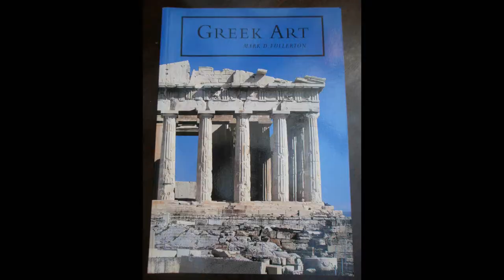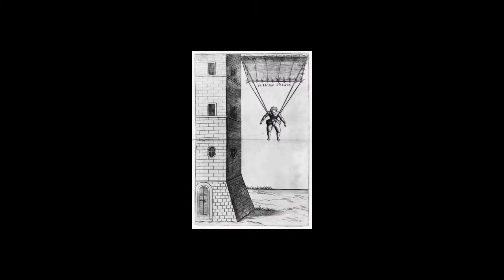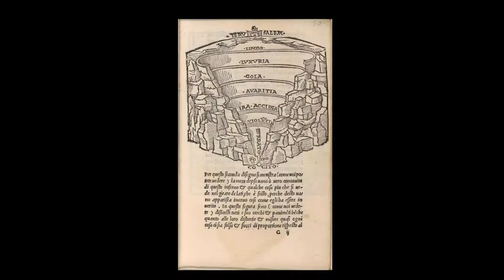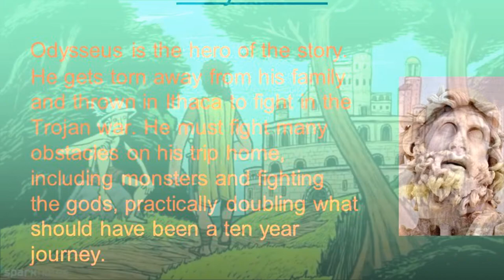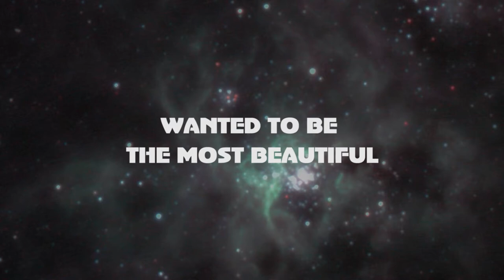Cinematics - Ode to the Lords (Odyssey International English Literary Festival)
Gwalior Glory High School